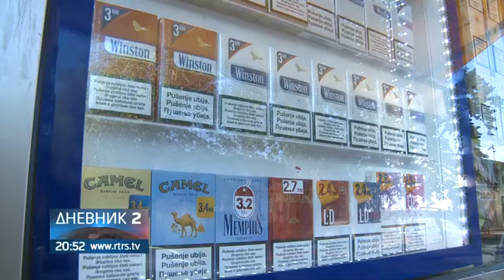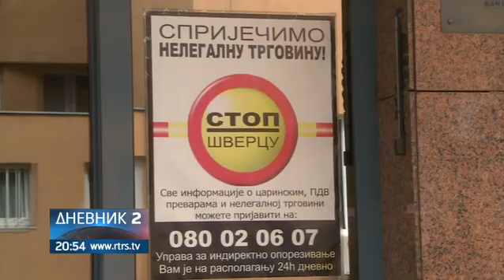U BiH cvjeta ilegalno tržište cigareta